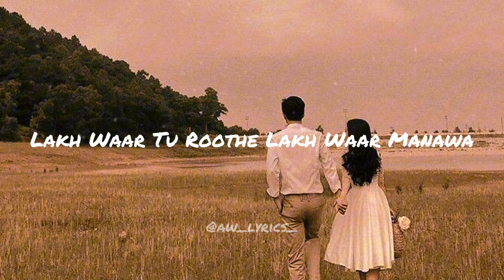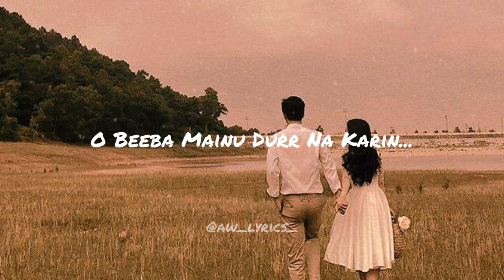Vishal Mishra, Zahrah S Khan - Duur Na Karin (Lyrics) | AW LYRICS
Lyrics

Chahe Akhiyan Chura Le Par Dil Se

O Beeba Mainu Durr Na Karin

Pass Aaya Hoon Badi Mushkil Se

Ishq Dhadka Hein O Ishq Dhadka Hein

Ishq Dhadka Hein Tujhse Milke

Gall Na Di Sun Di Baar Baar

Gall Na De Teri Mithiya

Badi Kagaz Dil Da Yaar

Mein Tainu Likhdi Phira Chithiya

Iss Raanje Ne Likhwayi Hein

Rab Se Aisi Taqdeer

Ye Saans Chale Tab Hi

Jab Mere Saath Chale Ye Heer

Lakh Waar Tu Roothe Lakh Waar Manawa

O Marke Bhi Mein Ye Pyaar Nibhawa